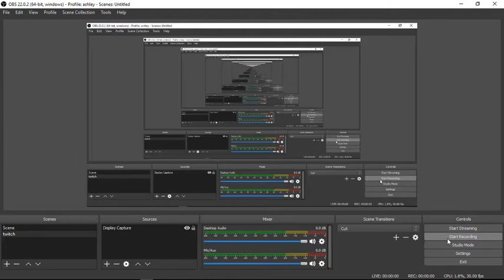close but no cigar [apex legends part 1]